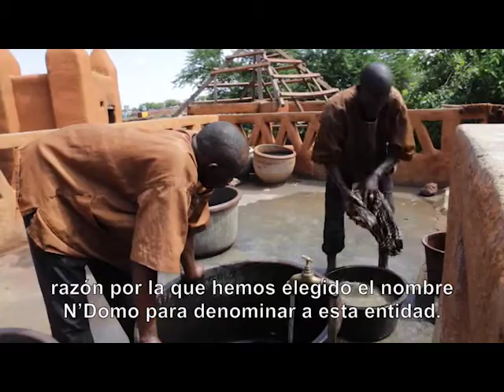KASOBANE ET LE BOGOLAN Esp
Video presentación  del Grupo Bogolan Kasobane. Realizado por Tiecoura N´Daou para la exposición  Grupo Bogolan Kasobane "El arte del Barro de Mali" Bogolan tradicional y bogolan contemporáneo de Mali. Miniatura video foto Janet Goldner/Kasobane